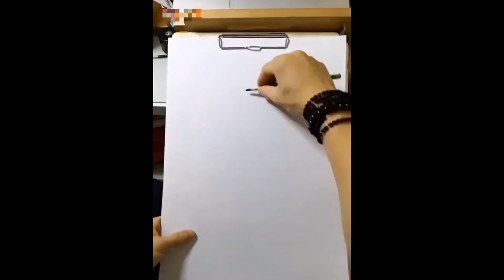Pencil Drawing Simple Drawing Master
Pencil Drawings - Service Provider of self sketching girl